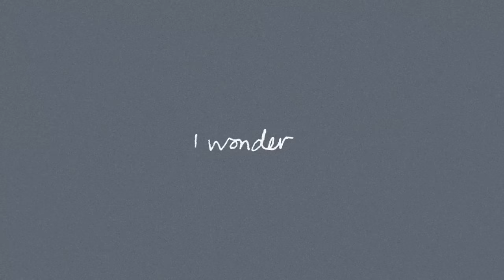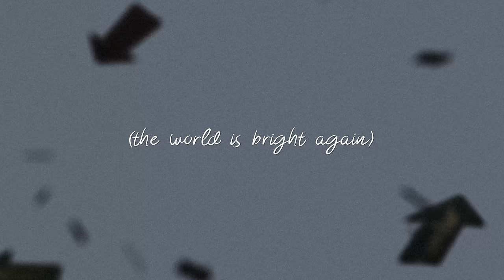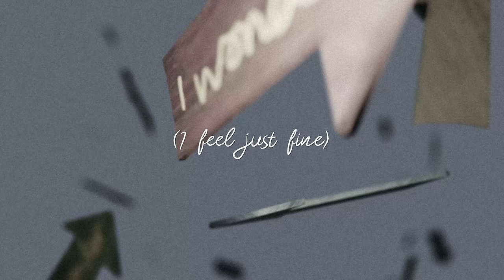Madison Beer - I Wonder (Official Lyric Video)